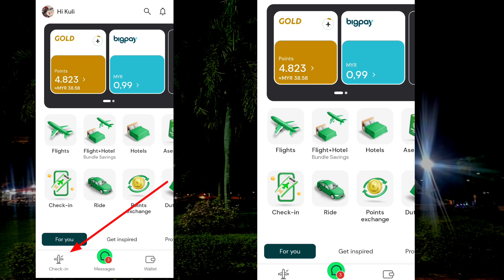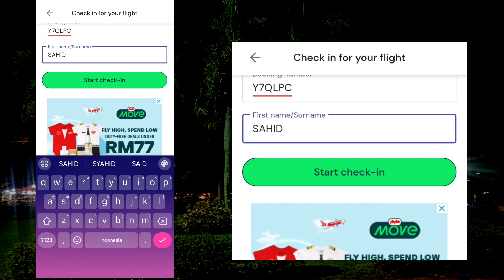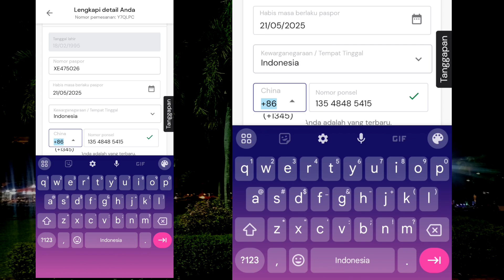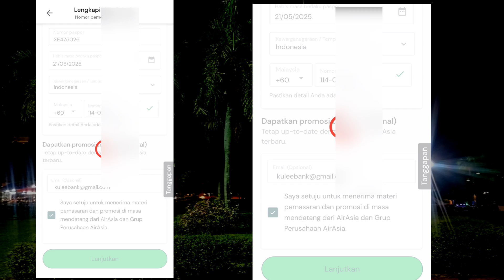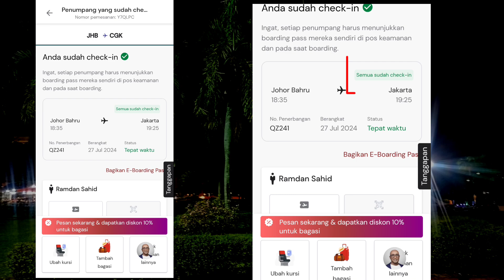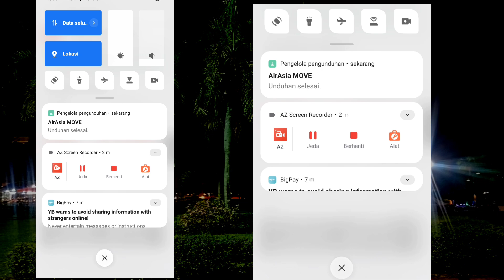CHECK IN ONLINE TIKET PESAWAT AIRASIA TERBARU